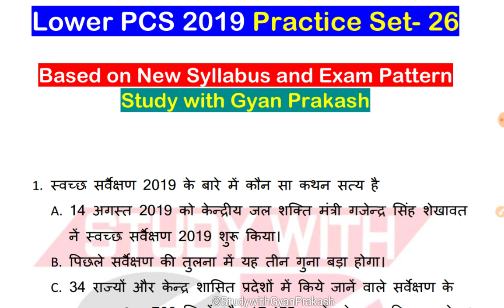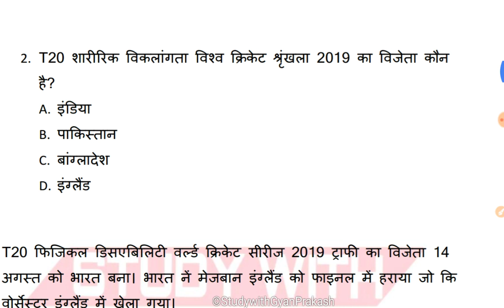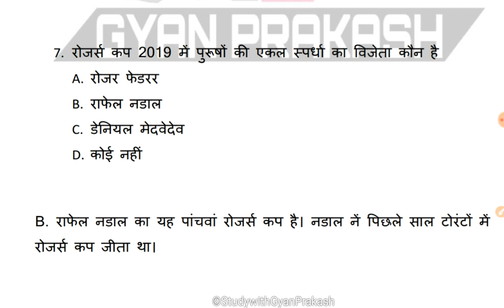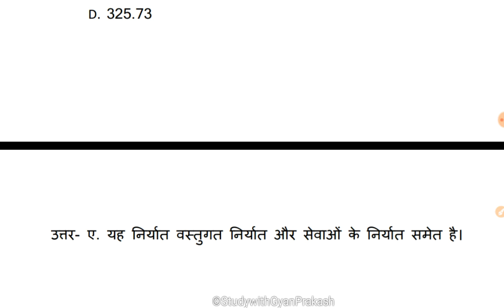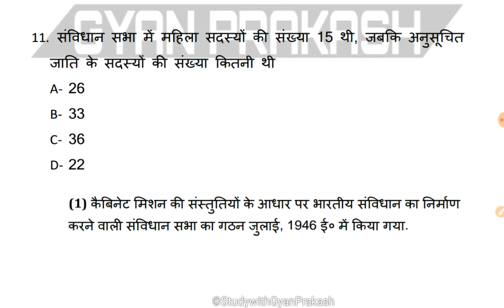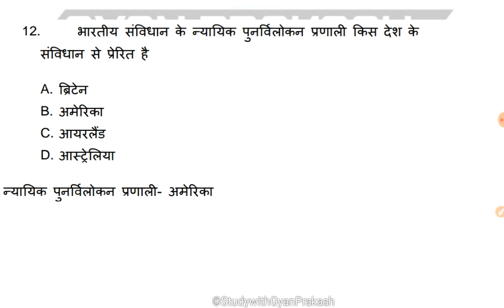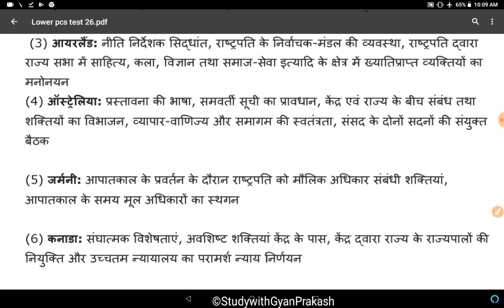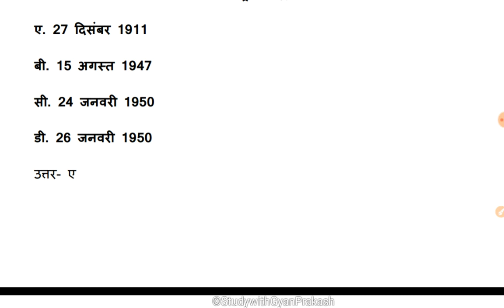UPSSSC Lower PCS Test Series-26 | भारतीय संविधान- किस देश से क्या लिया गया है। PCS, NVS, NTPC All ex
Lower pcs 2019 practice set/Test Series 26
Upsssc Lower pcs practice set/ Test Series-

goo.gl/RdZ8hL

goo.gl/EGMR6D

goo.gl/28wMrW

goo.gl/YDfy4v